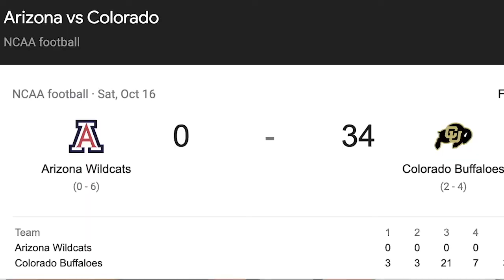Vloggin With Sarah: Gameday with the CU Cheer Team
Join Sarah Grim as she takes you through a typical football gameday as a member of the CU Cheer Team!

Filmed & Edited by Sarah Grim